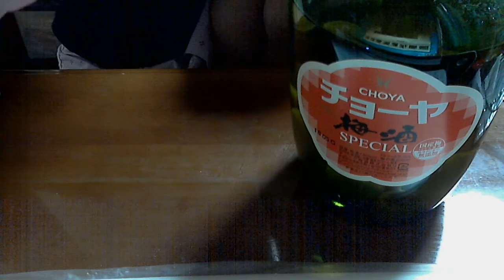酒好きな俺の飲酒動画 part588 ウイスキー梅酒 【梅酒】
ウイスキー　ウィスキー　whisky　 ウイスキー　ウィスキー　Whisky　 Sake　 酒　飲酒　Liquor おススメ度：３ 毎日の夜はニコニコ生放送にて生放送をしております。
気軽にLINEで友達になろう！LINE⇒ twitterやってます。